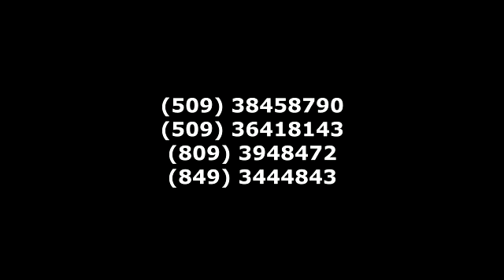Casting ! ! !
Layite Egzema